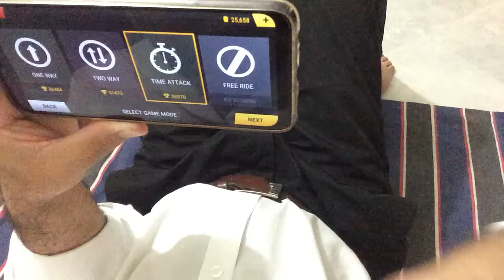Enjoying GAME IN Lockdown Days.